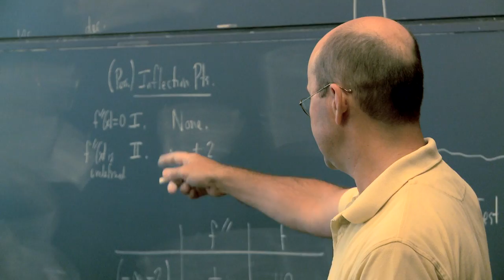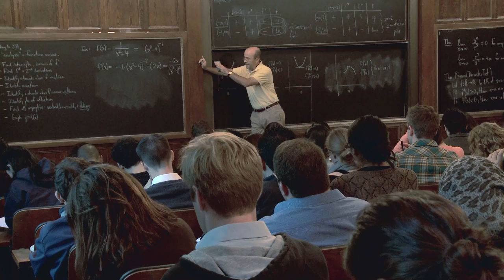Visiting Committees: Giving Back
Norman Winarsky discusses how being a member of the Visiting Committee to the Physical Sciences Division allows him to give back to the University of Chicago.